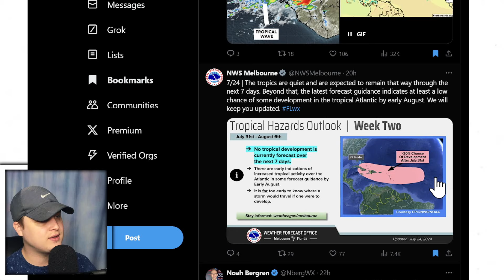A New Tropical Signal Emerges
In this video I break down the reality of this storm coming out of Africa and assess whether it will form into something concerning or will it fall apart.